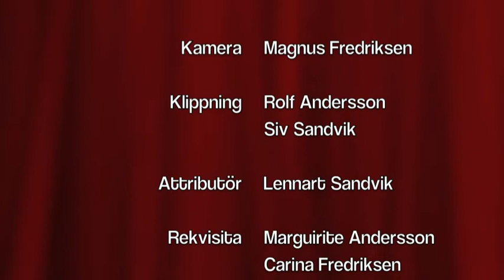Julkalendern lucka 5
Här gäller det att slippa ett beroende!